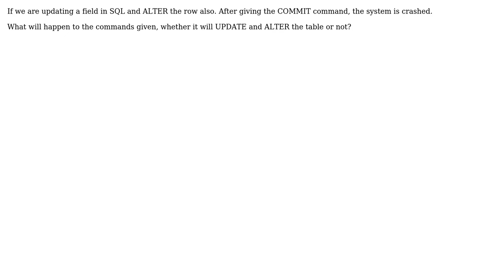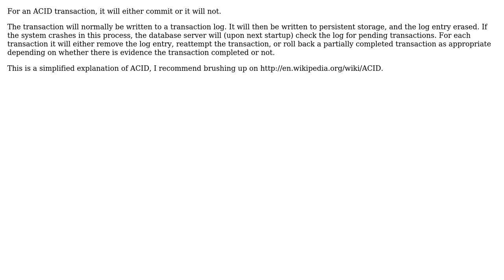Software Engineering: What happens if computer crashes after giving commit command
With thanks & praise to God, and with thanks to the many people who have made this project possible! You are responsible for your own actions.